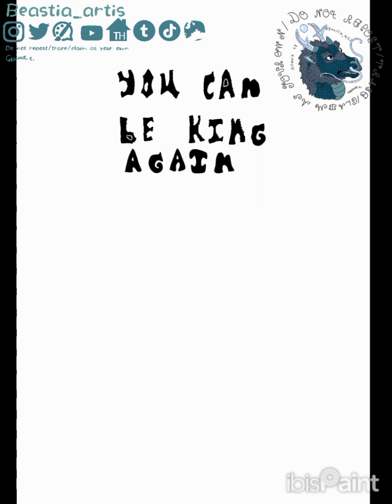Speedpaint | You Can Be King Again | Leopard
Read me senpai! 🐺
DTIYS entry for Tas.illustrations. 🐆
I used Video Maker and IbisPaint X on my phone.
Song:
♤Spark In You by LAB HITS-EJ Sarà
♤Summer Lights by Anchors and Seagulls
Check my work on: 🐕‍🦺
For my Hollow Knight fanarts: 🐛
For exclusive artworks: 🦌
To see my characters and their story: 🐅
For my animals and fanarts artworks: 🦓
This video is only fan made I do not claim this song as my own.
Only the art belong to me.
🐉 Do not copy/repost my videos thanks 🐉